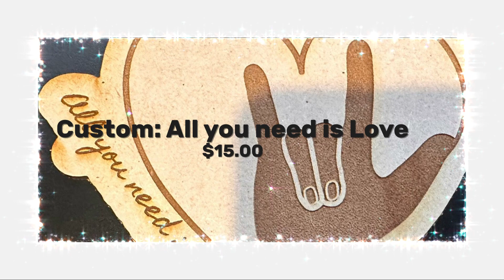All you need is LOVE sign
Sometimes we do not need words to say or sign LOVE. Check these out!